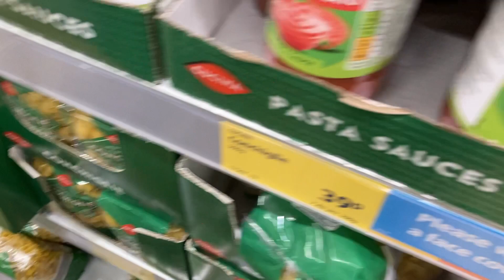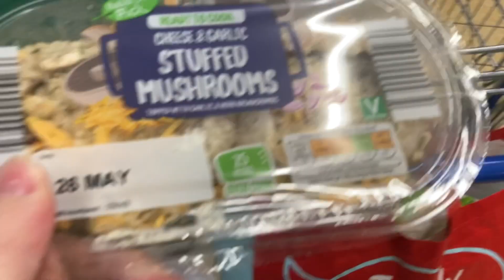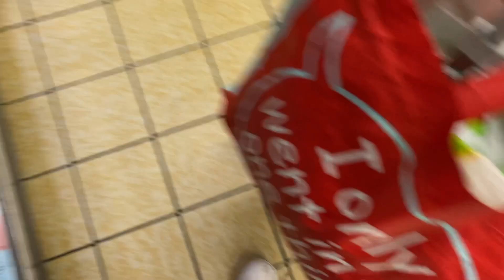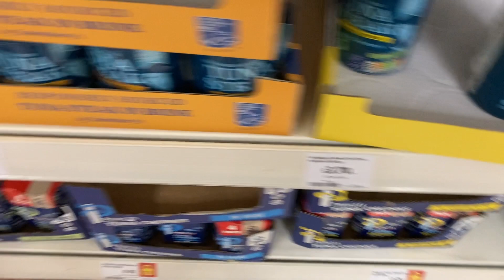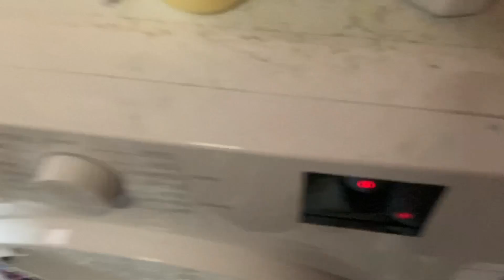Day in the Life Part 2 | Sat 22|5|2021